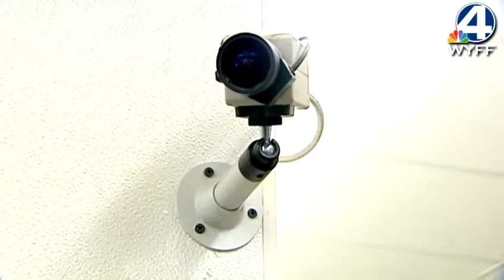Suspect identified, charged in convenience store kidnapping